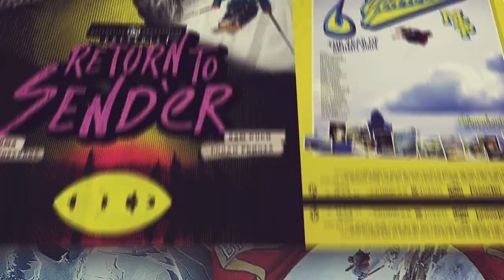Jon "McFee" McMurray will Jump of Anything!! Focused (2003) Full Segment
In this weeks SegmentSaturday freeski legend Jon McMurray shows he doesn't need to be on a pair of skis to sendit! This guy would jump, trick, and stomp just about anything! Check out this full throwback segment from 2003's "Focused" for the proof!

RIP McFee you were one of a kind.

You can watch 'Focused' and over 20 other films for FREE in the MSP Vault.